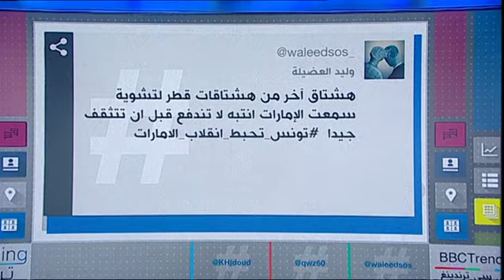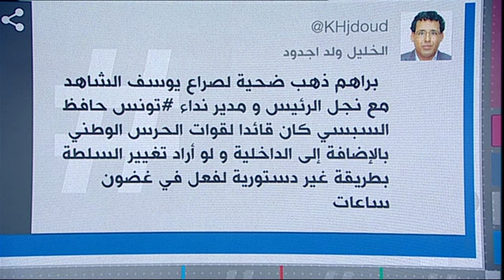بي_بي_سي_ترندينغ | حديث على تويتر حول محاولة "انقلاب" في